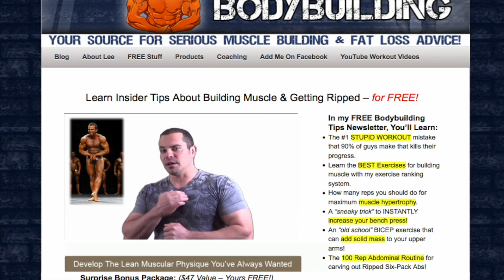Combining Cycling and Weight Training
Can you combine both bicycling & weight lifting or does one hinder the other?

Just the other day I received a question from Jay on the Total Fitness Bodybuilding Facebook Page asking:

"I used to be a long distance cyclist training for several 100 mile and a 7 day 545 mile ride once a year. A year ago I gave up the bike and 6 months later I picked up the weights. I missed my bike so much I went and bought a new one a few weeks ago. Doing some research it seems if I train on the bike like before this won't be good for the muscles I've gained. Thought?"

I can relate to what Jay is asking because I have a passion for both bike riding and weight training. And I believe that you can combine both forms of training into your fitness routine if you are smart about it.

The thing you need to realize is that your body only has some much recovery capabilities. You can't give it 100% on the bike and also give it 100% in the gym.

You'll never see a world class bodybuilder getting on a bicycle to compete in the Tour De France. And you'll never see a Tour De France cyclist stepping on a bodybuilding stage. You can't go to the extremes in both directions.

But you can combine both cycling and weight training to achieve a good overall level of fitness. You just have to find the happy medium where you can perform both forms of training and still recover.

So in Jay's case, if he wants to focus on weight training he won't be able to push himself like he used to on the bicycle with 100+ mile rides. But he could still go cycling at a more moderate level and have strength and energy to follow a weight training routine as well.

The key is finding the balance of how much exercise your body can tolerate without over training. If you plan on spending more time cycling, than you'll have to scale back on your weight training. And vice versa, if you want to focus more on weight training and muscle building, than you'll need to scale back on your cycling.